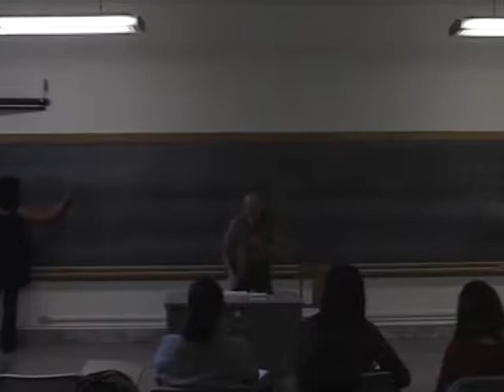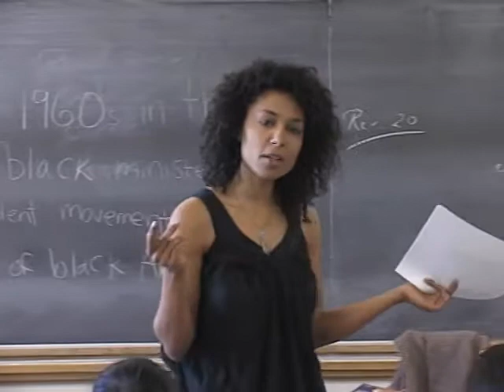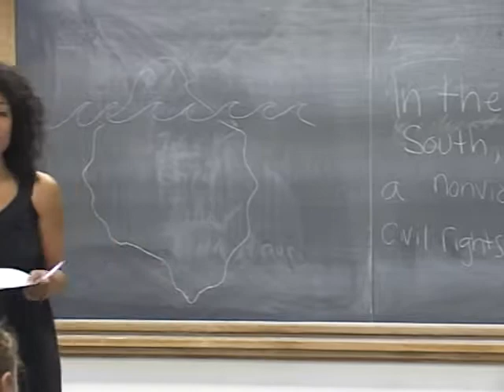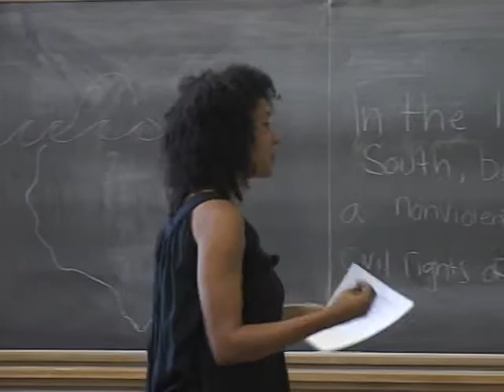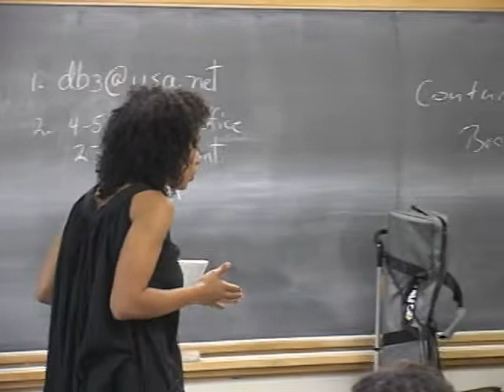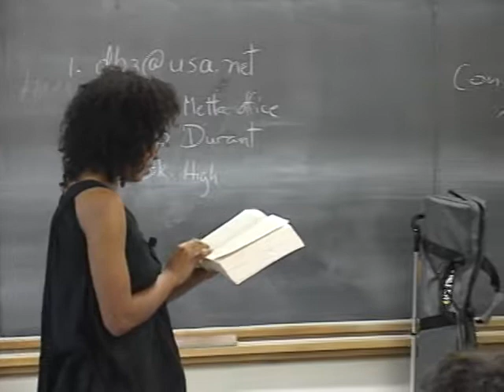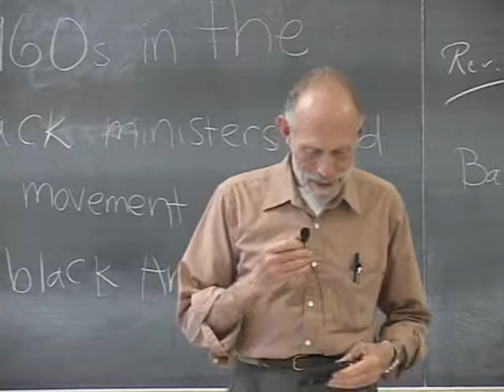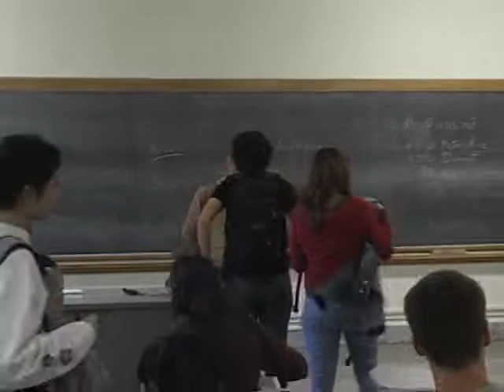PACS 164A Lecture 20: The American Civil Rights movement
00:01 Intro and Announcements
05:05 Intro to the Civil Rights Movement
09:00 Tradition of Activism
14:09 National Movement for Civil Rights
16:39 In Friendship for Civil Rights
17:52 Campaigns of the Civil Rights Movement
18:36 Spiral - 1961
19:33 Civil Rights and Human Rights
21:30 Leaders of the Civil Rights Movement
28:11 Intro to MLK Jr.
30:05 MLK and the Mississippi Improvement Association
31:02 CORE and SCLC
33:26 1959 - MLK's Trip to India
34:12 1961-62 Montgomery Bus Boycott and SNCC
35:46 1963 - Birmingham
38:46 1965 - Selma - Bloody Sunday - End of the Civil Rights Movement
41:51 MLK Jr's Continuation of Human Rights
44:02 Moral Leadership and the SCLC
48:30 The Leader's Dedication to Nonviolence
52:12 CORE and the Freedom Rides
57:59 SCLC and Birmingham
1:00:20 Results & Influence of the Civil Rights Movement
1:03:27 Drum Major for Peace
1:06:09 Dr. Prassad - Study through Practice with the Intellect, Heart, and Action
1:11:55 Swaraj - Rule Over the Self
1:13:01 Swadeshi - Local Economy
1:13:33 Sarvodaya - Welfare of All
1:16:01 Gift Presentation to Michael